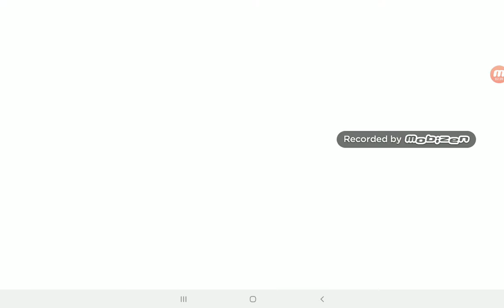Bounce On Back level 5 all giggles and coin (part 2 and final)